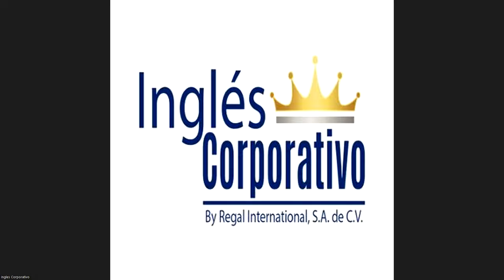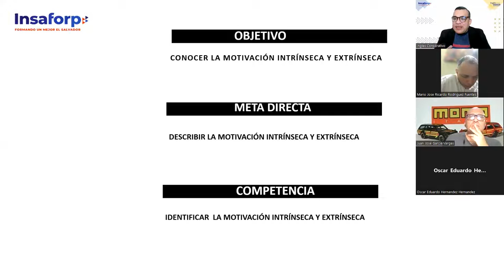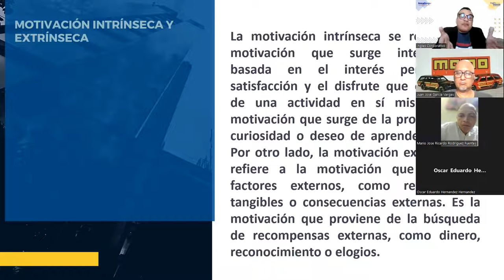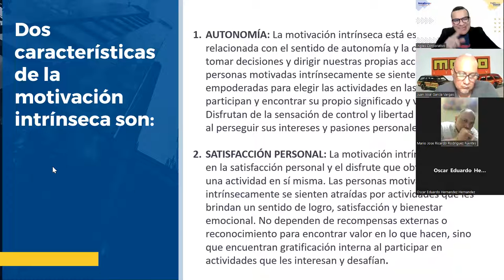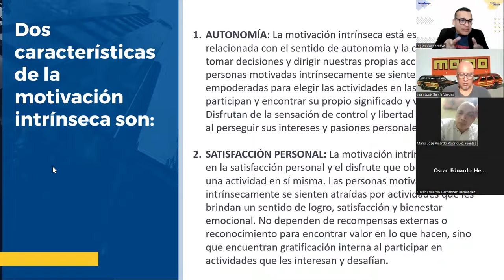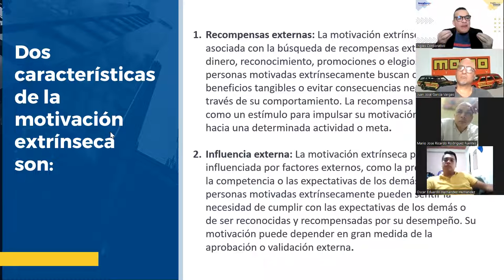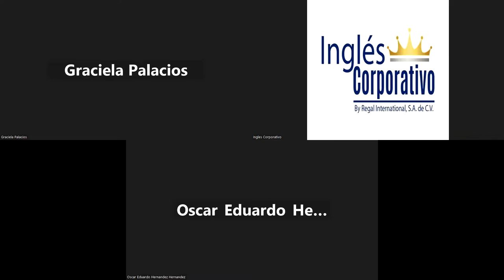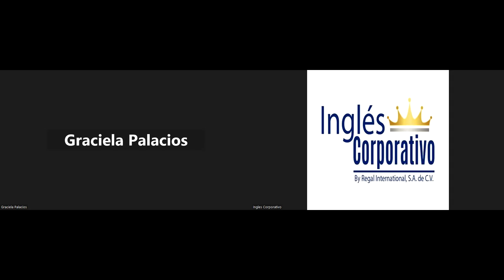SESION 7 -17-07-2023-HI-02-8-9-PM-07-23 -ALFARO-Motivación intrínseca y extrínseca